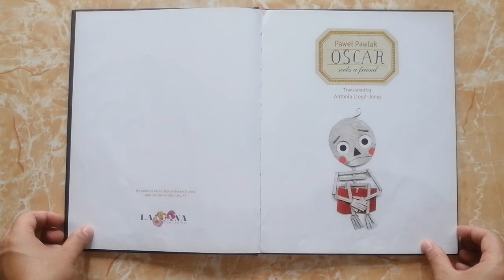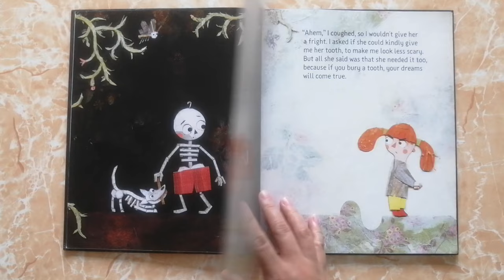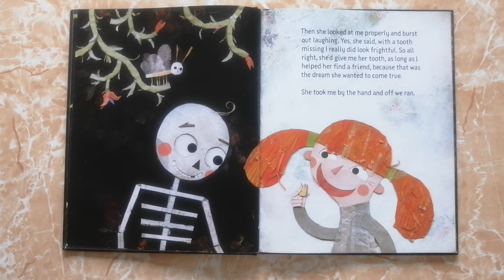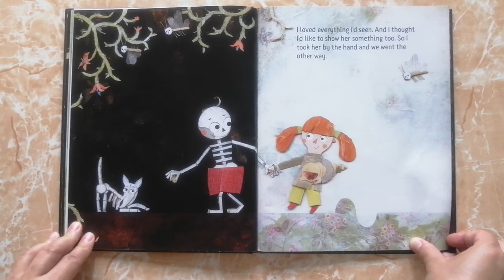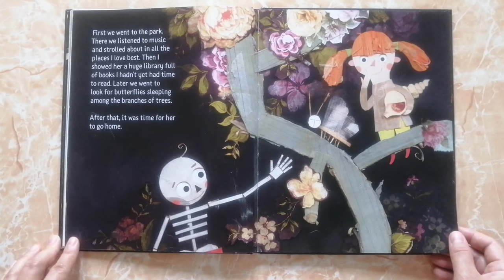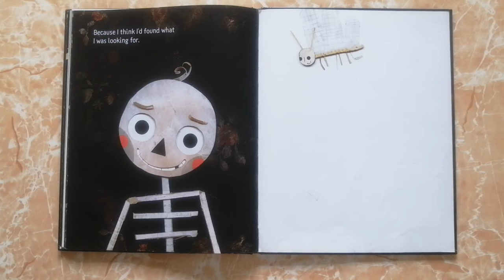Oscar Seeks A Friend by Paweł Pawlak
It's Halloween! So here's a story about a beautiful and unusual friendship. This story is Oscar Seeks A Friend, by Polish author and illustrator, Paweł Pawlak.

I hope you enjoy this story! Happy Halloween!